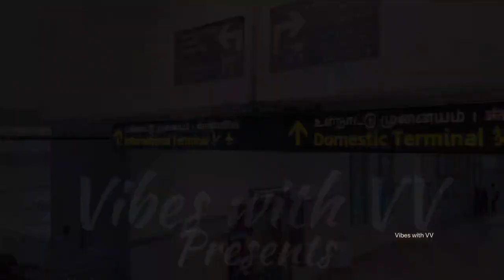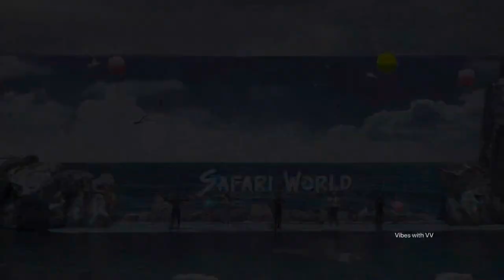Thailand Series Trailer ✈️❤️ | Chennai-Thailand | Travel vlogger | Tamil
Our Thailand trip turned out very well, one of the best days ever had in my life. Many more thailand videos ahead, hope you guys enjoyed this video.

Thanks,
Vibes with vv

Shot on Action Camera DJI OSMO ACTION and Iphone 13

Music Info:
Track
J Sunny Travel - Nico Staf